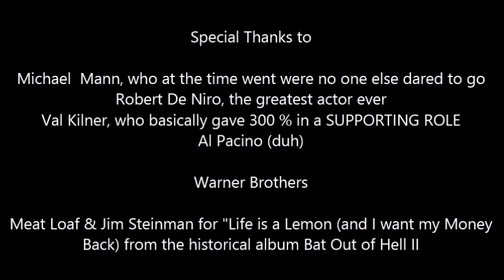[WestEdit] Heat : Life is a Lemon (And l Want My Money Back)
1. It belongs to Studiocanal and MC for Warner Bros.
2. [AUDIO ALTERNATIONS] The score is from Bat Out of Hell II, performed by the one-of-a-kind singer Meat Loaf.
4. [VIDEO ALTERNATIONS] Speed-ups, slow-downs and cut-outs, almost making it seem Like Val Kilmer is the hero ... um ... witch he is in this scene. On the SCREEN. Much like the movie, this is a "double-edge sword",for the viewers, seeing L.A.s Finest taking the heat. But it is what it is, sadly.
5. [VIDEO ACKNOWLEDGEMENTS] Michael Mann, the casting department, and ... aw, let's just face it, all involved with "Heat" is at the top of their game.
6. [AUDIO ACKNOWLEDGEMENTS] The One and Only Meat Loaf. Meat ... you've had an impact on my life that you never could imagine ... write to me and I'll tell you a 8-Word-Page about how you and Steinman changed my life.
7. [MISCELLANIOUS] If the audio track can’t be heard at all, it has been removed by the MUSIC Company, which they have every right to do. This differs from country to country. If this is the case MY edit falls flat, and I wish to not take any pride or credit from what is shown.